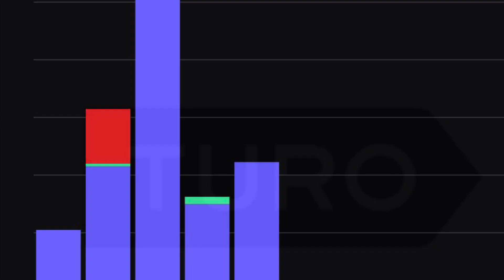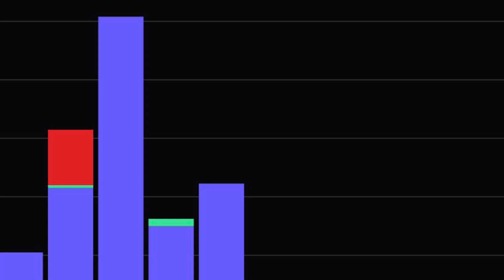Turo: how much I make, what vehicles I use and mistakes I made